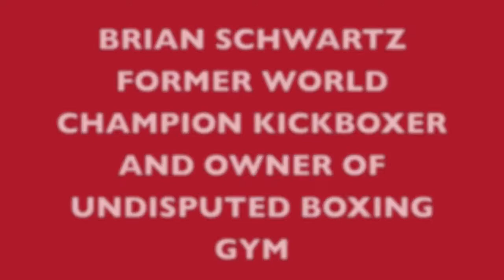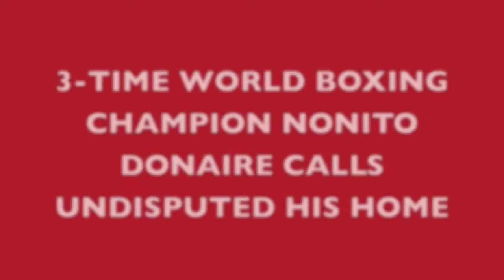Filipino Flash Nonito Donaire at Undisputed Gym with owner Brian Schwartz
They share World Championship belts in different combat disciplines.  Schwartz was an undefeated Kickboxing king, Donaire is a 3-time champ owning the current Bantamweight World boxing title.  Nonito visits Brian's gym in San Carlos daily to train, and will pick up the pace next week in preparation for his October 22nd defense against undefeated Omar Navarez of Argentina.  Donaire's head trainer is Robert Garcia, a former World Champion himself from Oxnard.  Early in his career, Nonito fought in Monterey (as did brother Glenn) at my RIOT AT THE HYATT shows.  I served as ring announcer for about a dozen of Brian's Strikeforce bout in San Jose, and several of his World Championship defenses on ESPN.